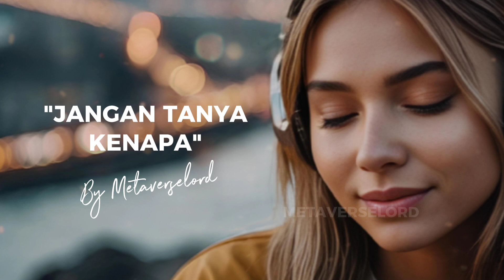Jangan Tanya kenapa By Metaverselord